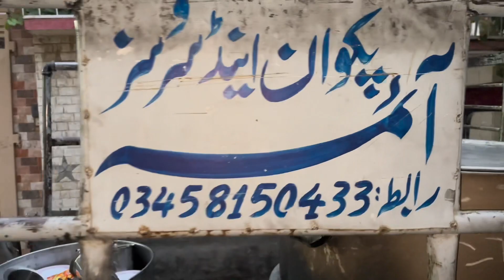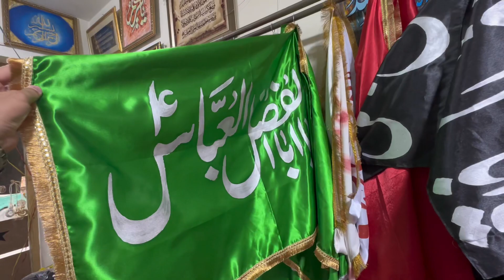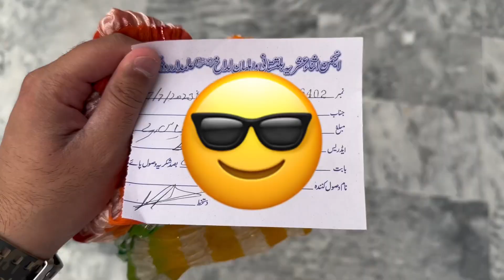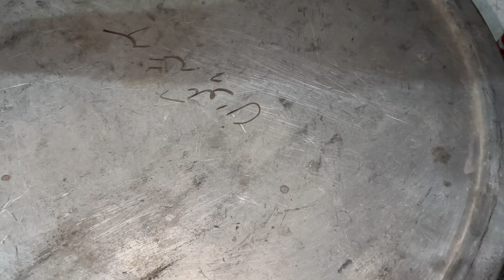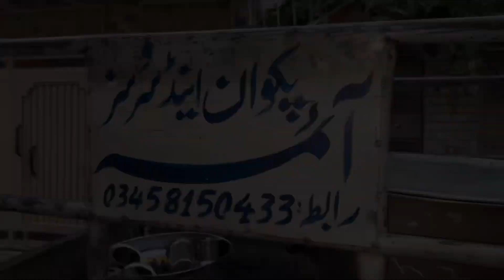Alhumdolillah Is Sal B Hum Ne B Apne Ghar May Niyaz or Azadari Imam Hussain A.s ka Ahtamam Kiya